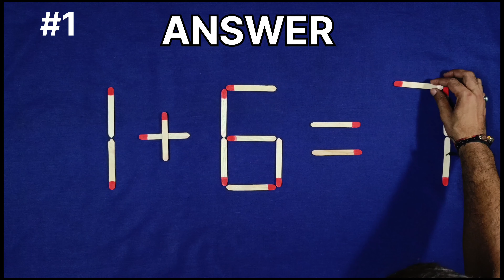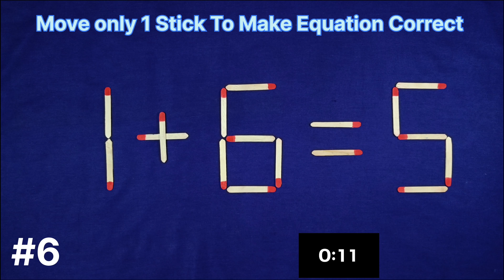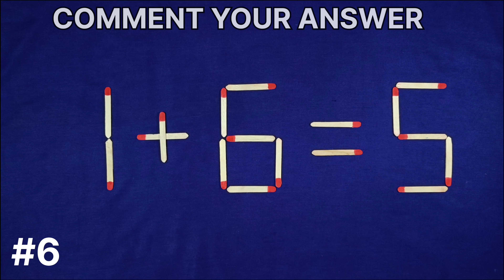Move only 1 Stick To Make Equation Correct-Matchstick Puzzle ✓✓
Move only 2 sticks to make equation 4-0=3 correct Matchstick puzzle ✔